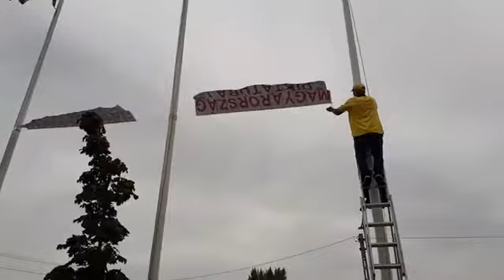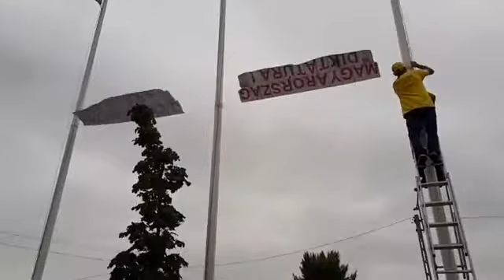2018. 06. 15. A Sárgapólósok nem tűrik csendben a diktatúra épülését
Felhívják a figyelmet, és cselekvésre hívnak az önkény ellen.
Mivel kövér házmester parancsára ismét elrendelték, hogy közterületen nem nyilváníthatunk véleményt 60 napig, így egyértelmű, hogy diktatúra van Magyarországon.
Ezért 2018. július 23. napjáig – amikor újból mehetünk a Nyár utcába véleményt nyilvánítani – Szigetszentmiklóson jelképes helyszíneken tesszük ki a véleményünket.
Ha leszedik, hát visszatesszük.
Így van ez a múlt héten a Kormányhivatal, Rendőrség, Ügyészség, Bíróság parkolójában kitett „DIKTATÚRA” felirattal is.
Ha nem szedik le, akkor 2018 július 23-án – miután a Nyár utcában elmondtuk a véleményünket – mi magunk fogjuk leszedni.
Akkor fogunk győzni az orbáni hatalom ellen, ha sokaknak lesz bátorsága tettre, és önzetlensége áldozatra.
HAjrá